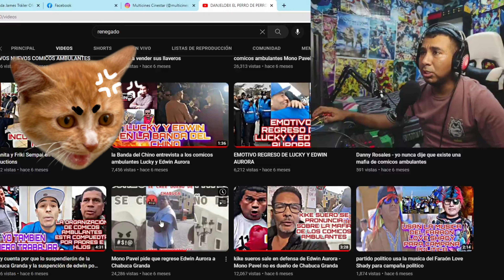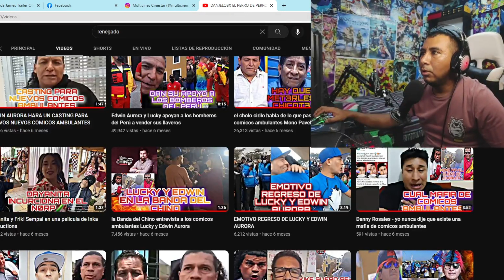EL COMICO AMBULANTE EDWIN AURORA TRABAJARA CON EL CHINO RISAS EN LATINA